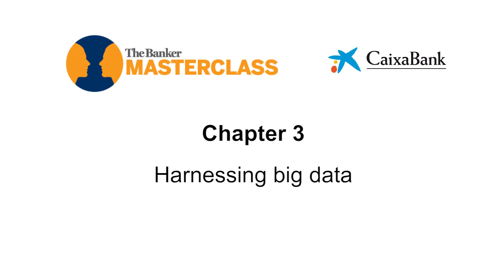Forging a digital future – Chapter 3: Harnessing big data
The Banker’s Joy Macknight asks CaixaBank’s chief information officer, Pere Nebot, to explain the power of big data and how data analytics is being used to change the customer experience.